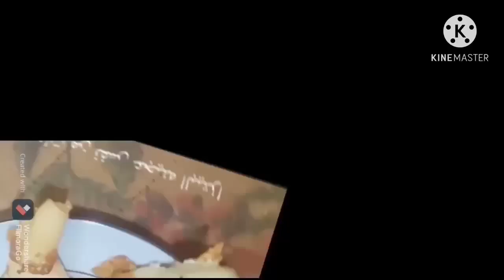طريقه عمل عجينة البيتزا بطريقة سهلة وسريعة عجينة قطنية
كيلو دقيق
نصف لتر من  الحليب وقليل من الماء حتي يخطلط العجين ويصبح متماسك وذو قوام طري
 عدد 1بيضه +ملعقه كبيره من السكر+ملعقه صغيره من الملح
نصف ملعقه من البيكنج بودر +رشه من الفانيليا
نصف كوب من الزيت وقت العجن
يترك العجين حتي الاختمار

صوص البيتزا
نصف كيلو طماطم مفرومه فصين من الثوم المفروم رشه خفيفه من الملح
رشه زعتر وروزماري فلفل اسود معلقتين زيت الزيتون
ويترك علي النار حتي يختلط الصوص ويصبح ذو قوام
مناسب .ويترك يبرد حتي الاستعمال

يستخدم كيلو او اكثر من الجبنه  الموتزارلا حسب الرغبه والامكانيات
ARWATUBE#